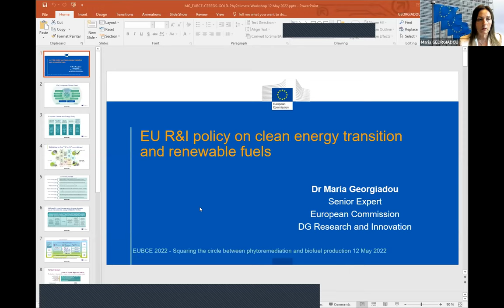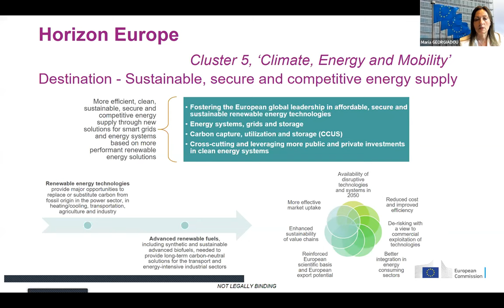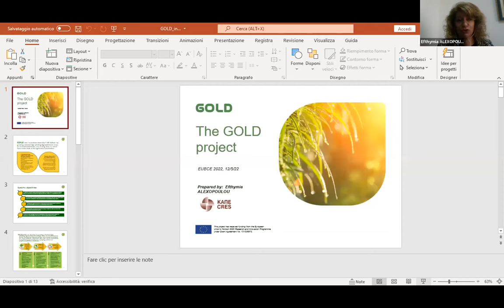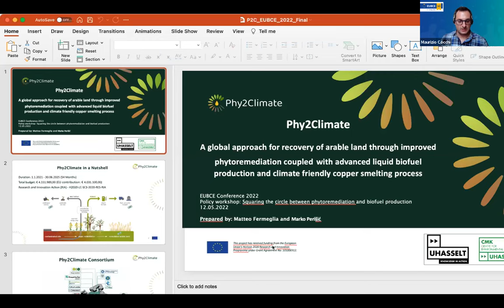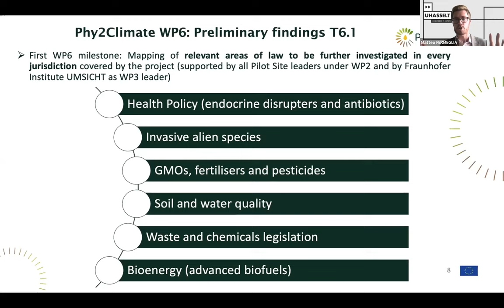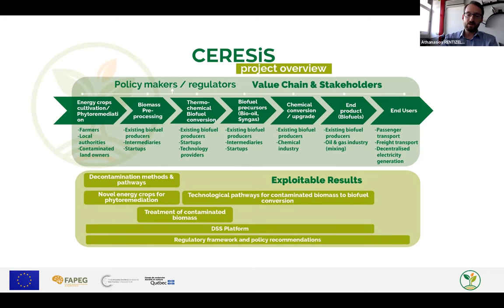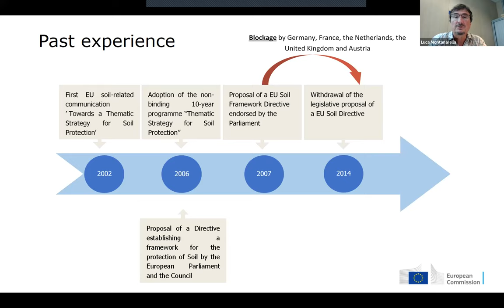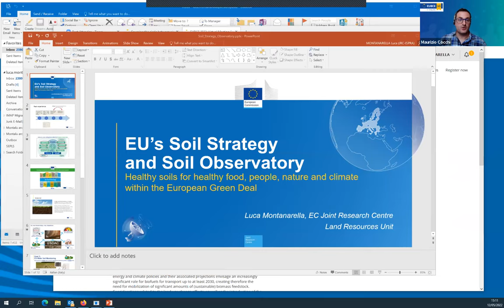CERESiS Workshop - 30th EUBCE: Squaring the circle between phytoremediation and biofuel production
Workshop aim

The aim of the workshop has been to discuss the regulatory and policy framework at the intersection of nature-based contaminated land/soil management and biofuels areas and highlight existing gaps and blind spots, with a view to develop proposals to overcome such gaps. The vision is to facilitate the use of biomass grown in contaminated land for the purpose of phytoremediation to produce clean biofuels for the transport sector.

The current policies and regulatory frameworks for management and clean-up of contaminated sites in Europe do not include biofuel production as a valuable, mutually reinforcing option to remediate sites and generate clean energy. At the same time, all energy and climate policies and their associated projections envisage an increasingly significant role for biofuels for transport up to at least 2030, creating therefore the need for mobilization of significant amounts of (sustainable) biomass feedstock.

Considerations related to the land use change effects, as well as the introduction of the low-iLUC risk feedstock concept, have sparked an interest on the exploitation of marginal and contaminated land for biofuels’ feedstock production. It is therefore necessary to identify and eliminate the policy and regulatory barriers that may hinder the use of contaminated land for biofuel production.

The workshop was organized on the basis of preliminary findings from three H2020 projects (CERESiS/GOLD/Phy2climate).